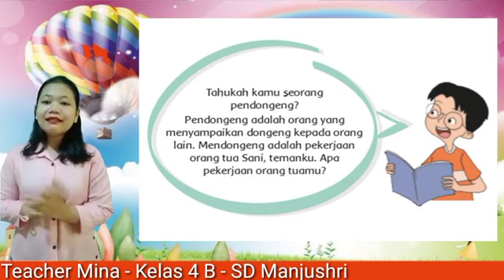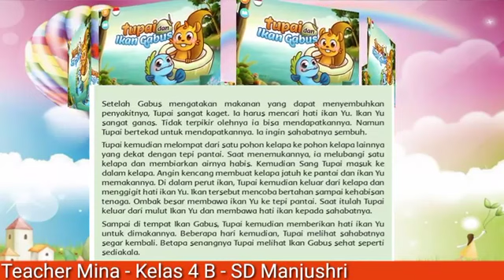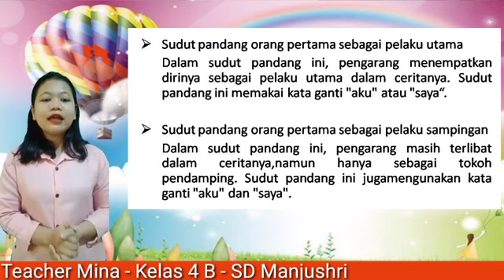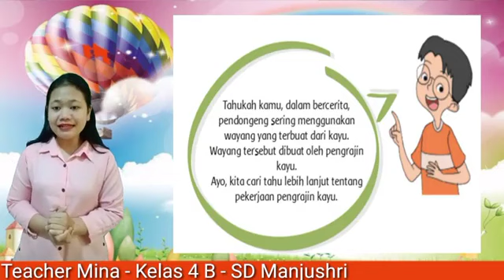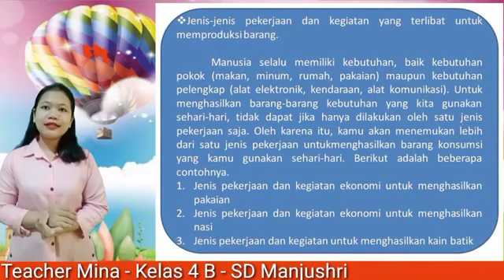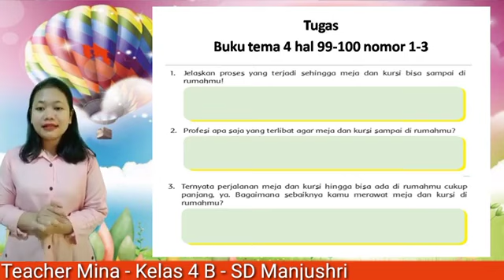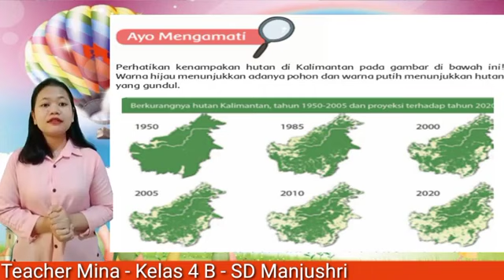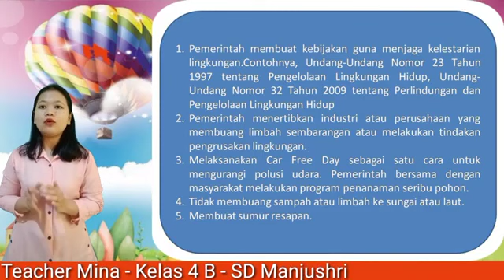Kelas 4 - Tema 4 Subtema 3 Pembelajaran 1